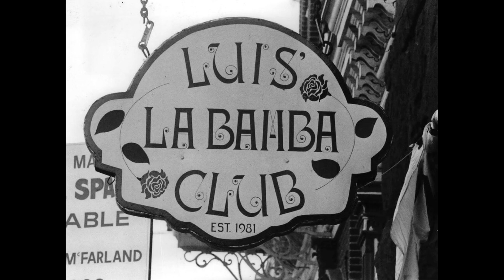Echo & The Bunnymen - Live, Luis La Bamba, Portland, OR, USA, 27th October 1981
Intro
With A Hip
Show Of Strength
Rescue
Pride
Crocodiles
The Disease
All I Want
Read It In Books
A Promise
All That Jazz
Villiers Terrace
No Dark Things
Heaven Up Here
Over The Wall
Do It Clean